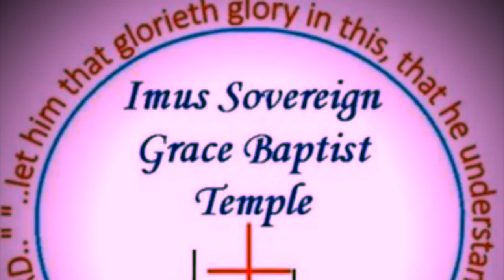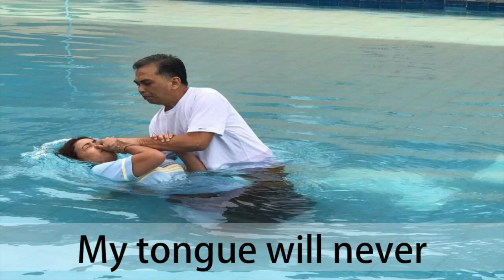I WILL GLORIFY YOUR NAME (with LYRICS & photo slideshow) - ISGBT CHOIR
Psa 86:12  I will praise thee, O Lord my God, with all my heart: and I will glorify thy name for evermore.